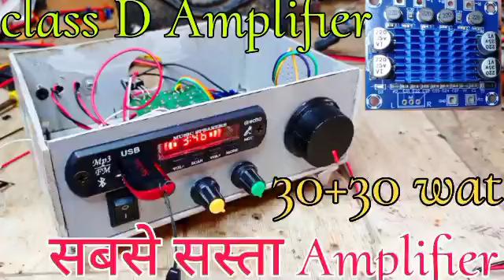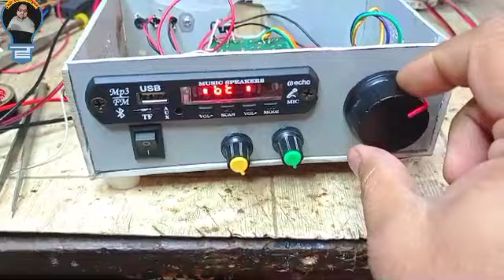TPA 3110 class D Amplifier// इसे लगाओगे तो 4440 भूल जाओगे, Class D amplifier making 2024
TPA 3110 class D amplifier
how make a TPA 3110 class D amplifier stereo amplifier
class D amplifier se amplifier kese Banaye
TPA 3110 amplifier model
TPA 3110 class D original IC board
TPA 3110 class D amplifier IC pinout
3110 IC pinout
3110 class D Amplifier board connection
3110 class D amplifier testing
30+30 wat amplifier board
stereo class D amplifier board
best quality amplifier board
TPA 3110 class D amplifier repair
TPA 3110 class D amplifier not working
3110 class D amplifier khraab nikla
tech sumo haryana